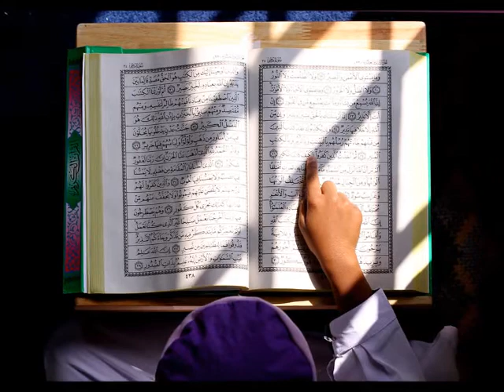Mohammed Muddassir Ahmed on One Legacy Radio - July 2010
Nasheed 1 : "The Prophet" by Dawud Wharnsby
Nasheed 2: "Sing Children of the World" by Dawud Wharnsby
Nasheed 3: "Kalimatan" by Talib al Habib